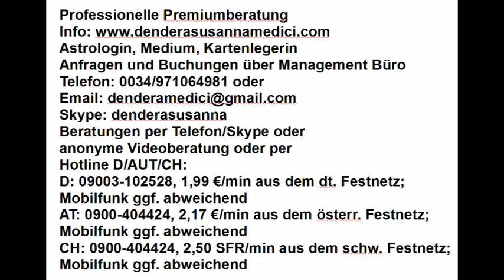Vedisches Tageshoroskop: 05.08.2018 "Eine Nachricht wird vermittelt"